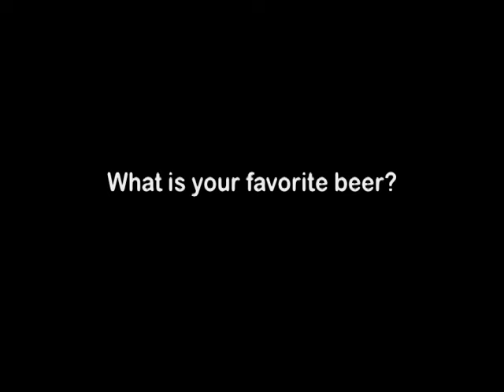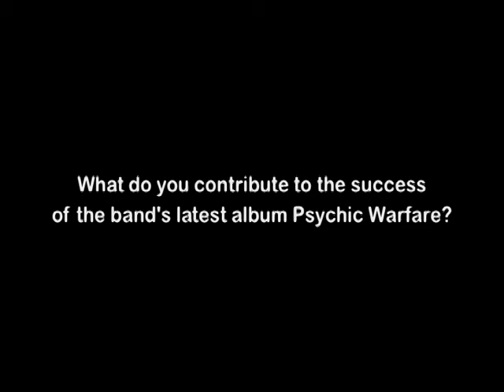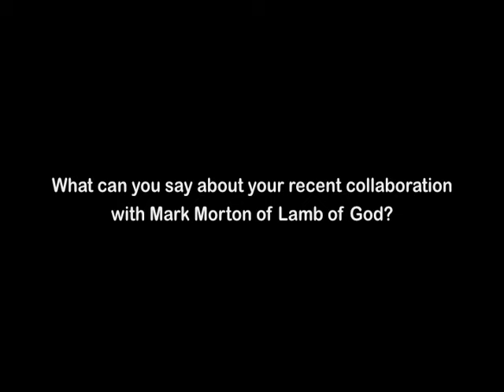JEAN-PAUL GASTER (Clutch) INTERVIEW Live on The Psychic Warfare Tour on October 28, 2016 in Detroit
Interview with Jean-Paul Gaster from Clutch
Live on The Psychic Warfare Tour
on October 28, 2016 at The Fillmore
in Detroit, Michigan

Interview by: Casey Schwochow